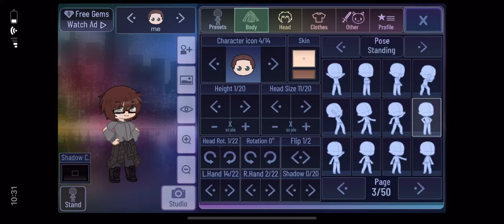I updated my oc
I’m currently sick with covid so i might post more